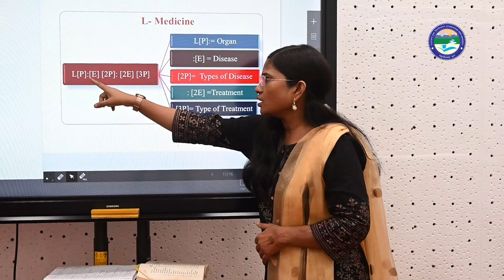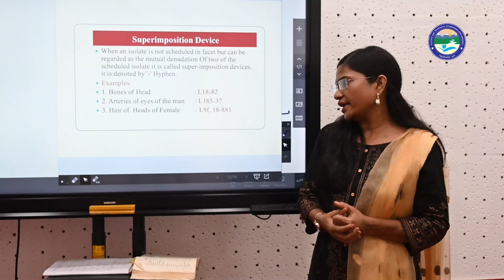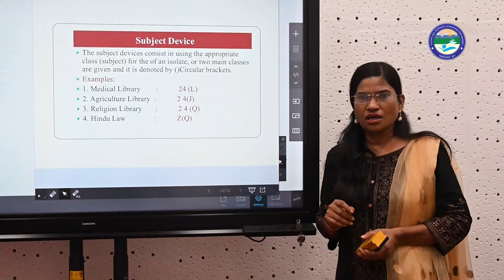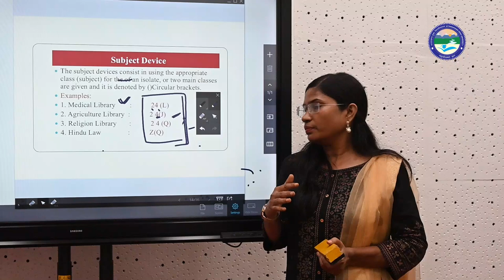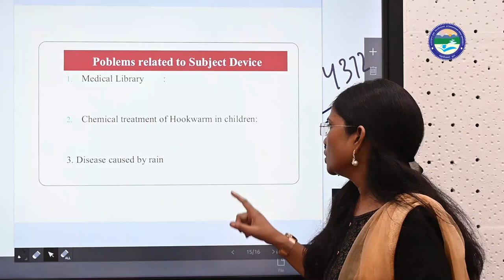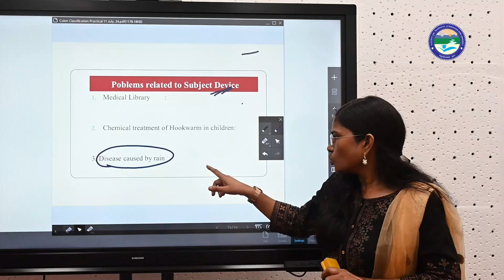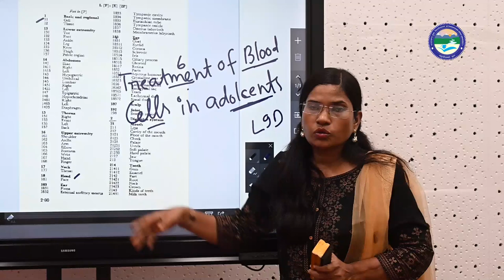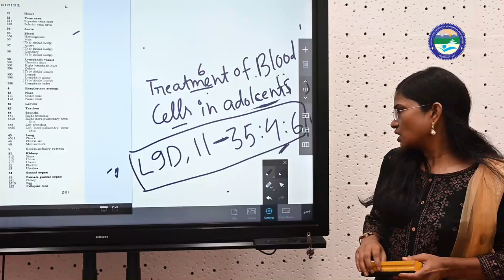L Medicine || BY Mrs. Pritee Sharma